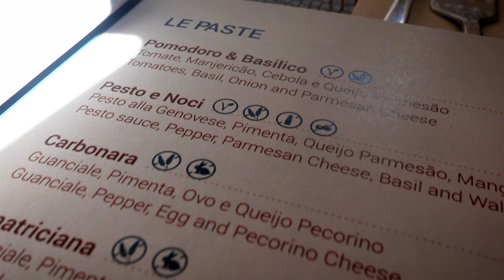PORTO TRAVEL VLOG #5 | Douro River, Old Town & Italian Food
In this week's episode, we're finishing our travel series in Porto, Portugal 🇵🇹

So far, we've visited Livraria Lello, the Old Town (Ribeira), BOSCO rooftop bar and Bolhao Market (Mercado do Bolhão). We've tasted traditional Portuguese cuisine like Francesinha and had a Port wine tasting at Porto Cruz in Vila Nova de Gaia.

In this week's travel vlog, we go on a boat cruise on the Douro River, dance in Ribeira, and eat the best Italian food at Incontro Bistro.

If you're planning a trip to Portugal, find the best areas to stay in Porto

Make your Portugal trip unforgettable with this guide on the top things to do in Porto

Want to plan an epic trip to Porto, Portugal?